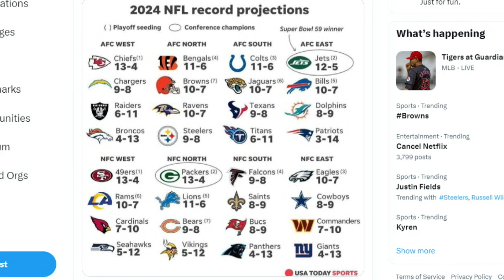An Interesting Playoff Projection Involving the Browns & the AFC North - Sports4CLE, 7/25/24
Dave Bacon and Trevor Sikkema respond to USA Today's record predictions for the 2024 NFL season.